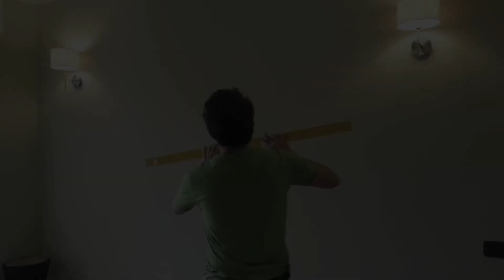TV Mount - Cornice per TV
A decorative background to make a small, wall-mounted TV look bigger.